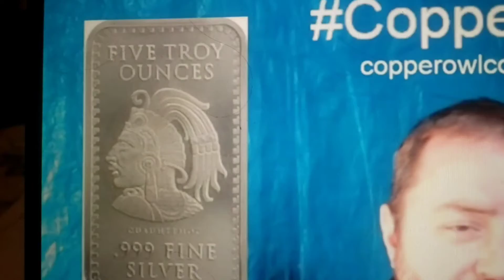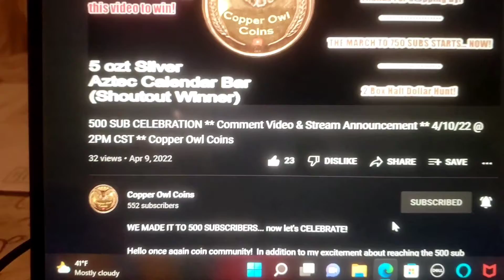Shoutout --- Copper Owl Coins link in the description below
Guys go Meet Matt please hoot a congrats his way for climbing so fast!! hope to see you on the next stream!